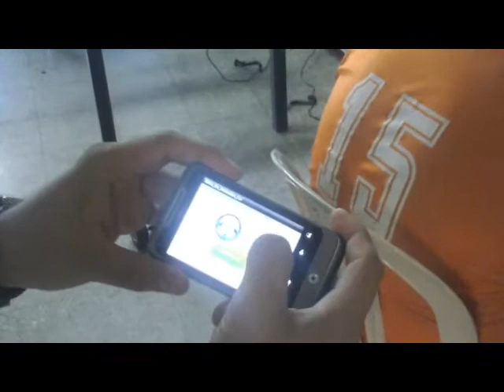Os Arduino Car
Proyecto de PDM-115. Carro controlado por medio de Bluetooth en modalidad: Botones, Acelerometro y por medio de comandos de voz, usando arduino y android.